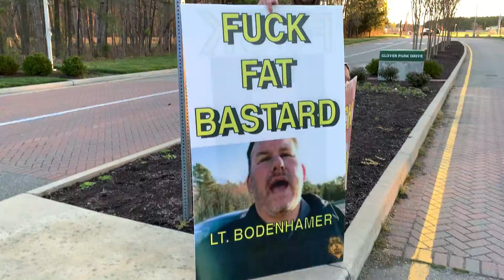HENRICO CO COMMAND ON SCENE. SUPPORTING OUR PROTEST!!